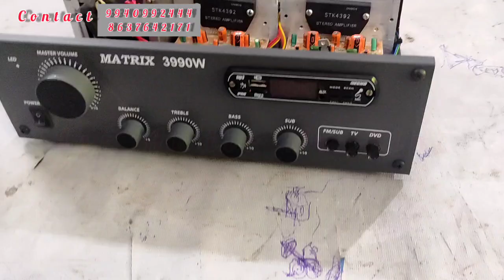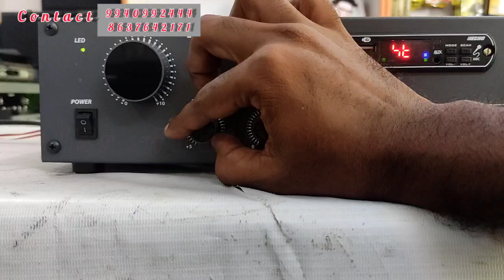பெஸ்ட் amplifier for sony speakers!! பக்கா ஆம்ப்ளிஃபயர்!!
ஹோம் தியேட்டர் அட்டகாசமான அசெம்பிளிங் கம்பெனி செட்டிற்கு நிகரான டிசைன்

ஆர்டெர்ஸ் ஒபெனிட்

கார் ஹோம் அனைத்திற்கும் ஆடியோ செட் செய்து தரப்படும்
தொடர்புக்கு :

Orders opened

We served best quality home theatres for u!

Best price!

Best quality!

All type of sets available!!!

Full of electronics & gadgets & mobile accessories & electronic accessories & electronic components videos...

Thanks for your supportqq